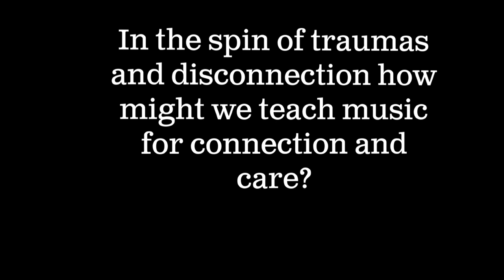Master of Music Education at Elizabethtown College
The Master of Music Education degree program at Elizabethtown College. Focusing on the study of world music drumming, social-emotional learning, neuroscience, and ethnomusicology.